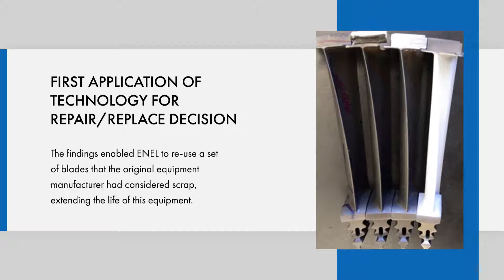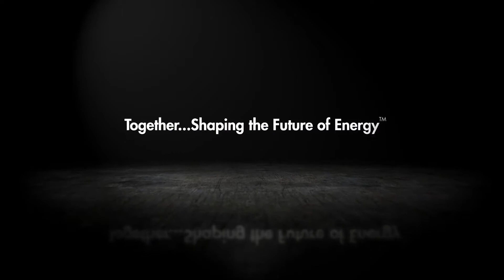2020 Technology Transfer Awards: Novel Inspection and Repair of Single Crystal GT Blades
EPRI recognizes industry leaders and innovators for applying EPRI research that contributes to making electricity more reliable, efficient, safe, affordable, and environmentally responsible.